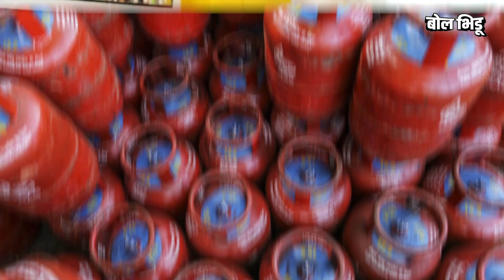Aryan Khan च्या Drug Case मुळे देशातल्या ५ महत्वाच्या बातम्या Media मध्ये चर्चेत आल्या नाहीत| Bhidu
शाहरुख खानचा मुलगा आर्यन खान भले ही सिनेमांमध्ये जास्त दिसला नसेल पण आता काही दिवसांपासून तो ड्रग्जच्या प्रकरणामुळे भयंकर चर्चेत आलाय.

कारण जबाबदार भारतीय माध्यमांनी असा कोणताच ऍंगल ठेवलेला नाही, ज्यामुळे आर्यन खानची ही केस सैल सुटेल. पण या सगळ्यात माध्यमांकडून महत्वाच्या बातम्या द्यायच्या राहून गेल्यात, त्याच या बातम्या.